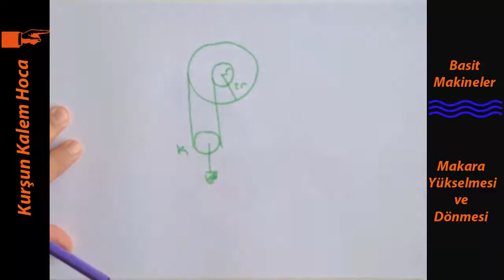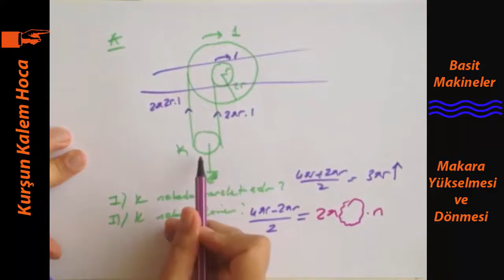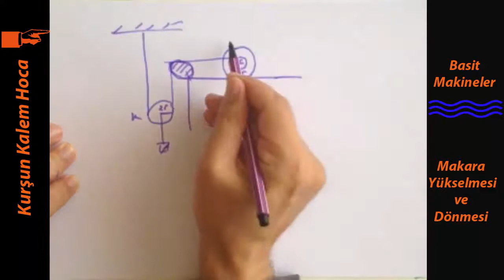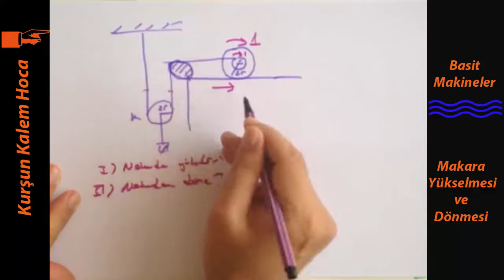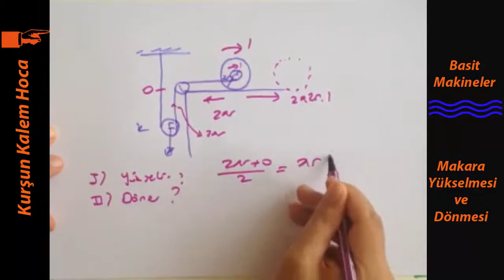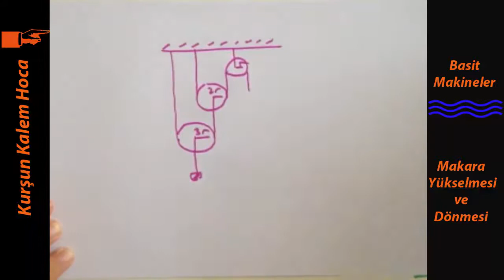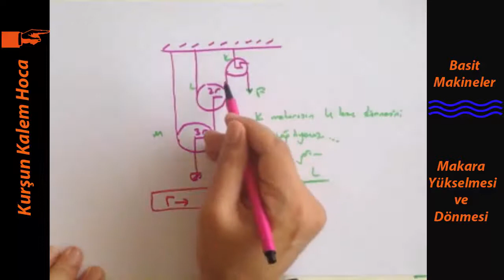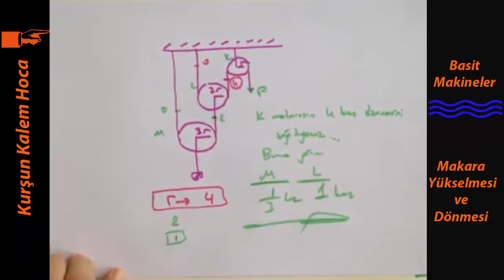Basit Makineler Makara yükselmesi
► Ayt Tyt Fizik Basit Makineler Makara yükselmesi ayt fizik yks ileri düzey